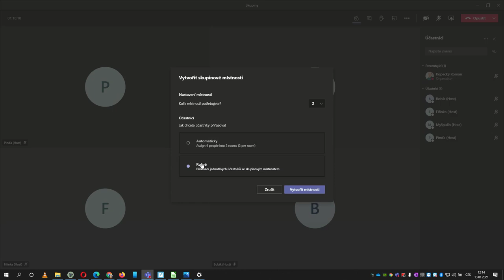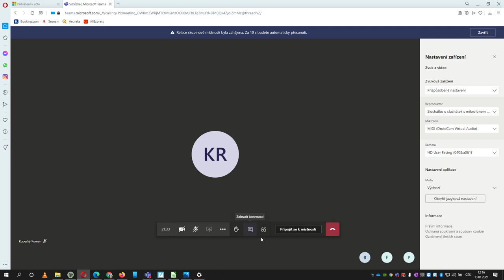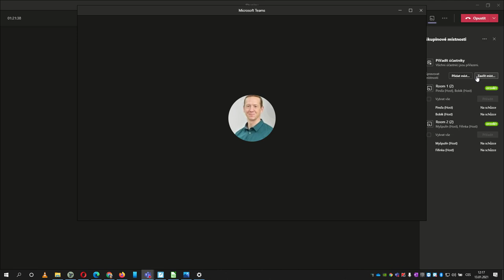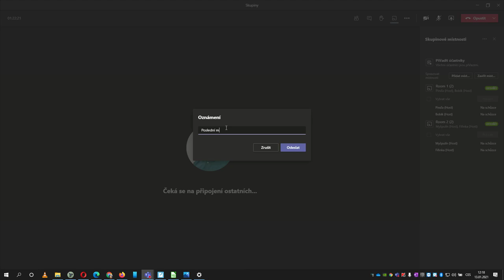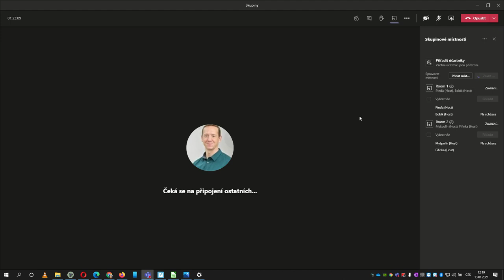Místnosti (skupiny) v Teams - nástroj pro online skupinovou práci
Od prosince jsou v MS Teams k dispozici  skupinové místnosti (breakout rooms). Podívejte se, jak je využít při práci s třídou.